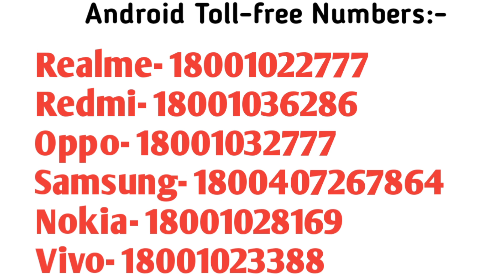How To Repair Your Smartphone During Lockdown In India || Hindi Techwala Inspired By Manoj Dey Bhai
How To Repair Your Smartphone During Lockdown In India || Lockdown Me Smartphone Kaise Repair Karaye || Hindi Techwala Inspired By Manoj Dey

hello friends lockdown sare desh me hai aur agar apka phone ya smartphone kharab ho jata hai to use kaise repair kare is baare me is video me bataya hai to is video ko poora dekho aur jano...

topic coverd:-

mobile kaise repair karwaye lockdown me,
how to repair your phone during lockdown,
lockdown me phone kaise banaye,
smartphone ko kaise banaye lockdown me,
repair damaged phone at home,
solve software issue of smartphone,
repair smartphone at home,
ghar par mobile banaye,
repair hardware of smartphone at home,
repair your smartphone ,
lockdown,
smartphones,
india,
repair,
manoj dey bhai,
hindi techwala,
repair android smartphone in lockdown,
repair iphone at home,

(Jarico Island)